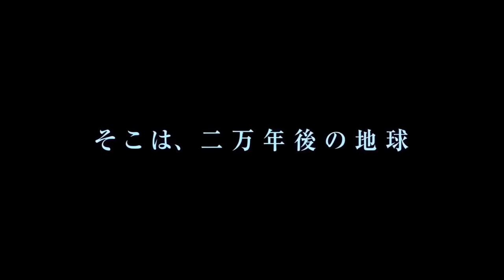GODZILLA MONSTER PLANET Trailer #4 (2018) New Netflix Anime Movie HD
GODZILLA MONSTER PLANET Final Trailer 4 NEW 2018 Netflix Anime Movie HD
Godzilla: Planet of the Monsters is a 2017 Japanese CG anime kaiju film featuring Godzilla, produced by Toho Animation and animated by Polygon Pictures

Initial release: November 17, 2017 (Japan)
Directors: Hiroyuki Seshita, Kobun Shizuno
Box office: 3.05 million USD
Music composed by: Takayuki Hattori
Production company: Toho Co., Ltd.